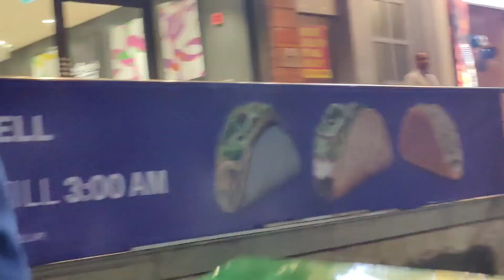vlog-61 || Birthday party vlog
cute couple